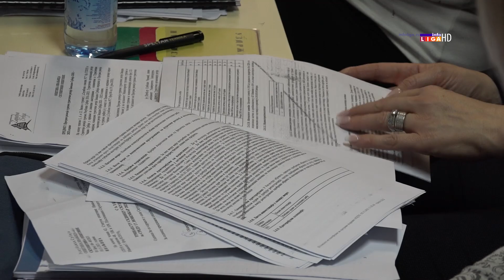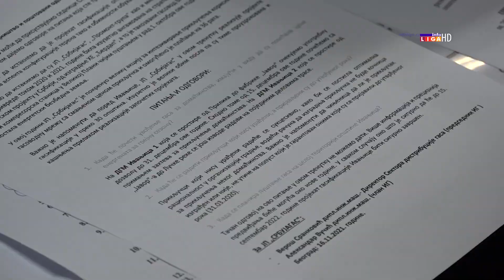Mitrović: Izvođači koji neopravdano kasne sa radovima plaćaće ''penale''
Glavna rasprava na današnjem zasedanju ivanjičkog lokalnog parlamenta bila je vezana za drugi rebalans budžeta koji je usled tekućih prihoda uvećan za 40 miliona dinara. Odbornici opozicije nisu mu dali podršku uz obrazloženje da je netransparentan, iako, kako su naveli podržavaju projekte koji su od značaja za razvoj Ivanjice. Predsednik opštine Ivanjica, Momčilo Mitrović,  smatra da se na ovaj način zapravo ne daje podrška jer ako ne glasate za budžet koji je opredeljen razvojnim projektima, onda ih i ne podržavate.